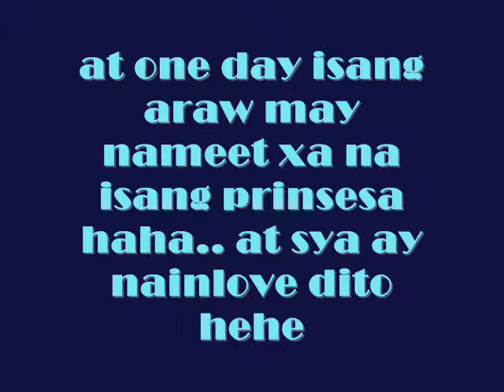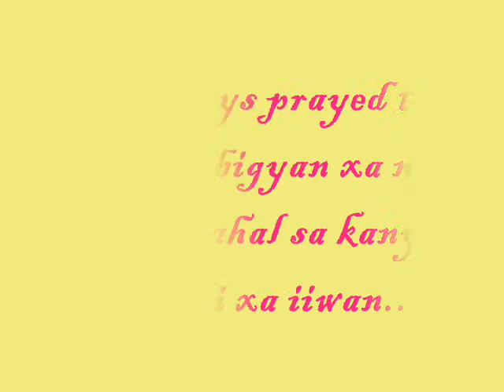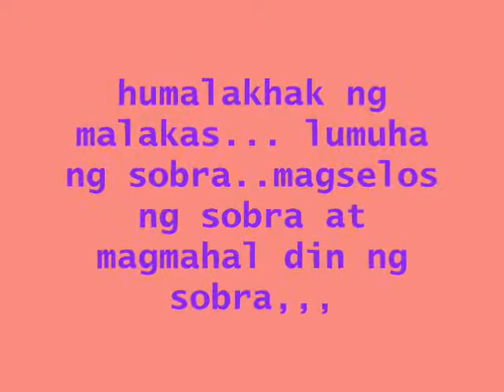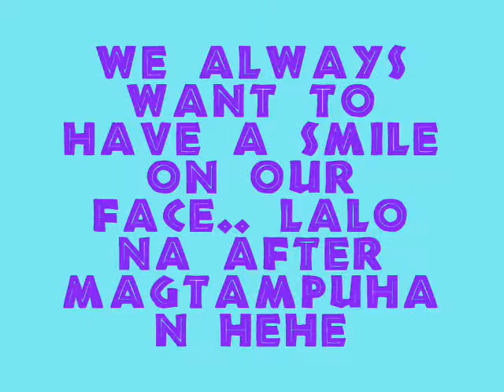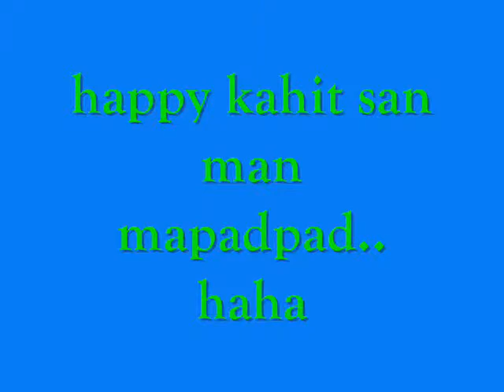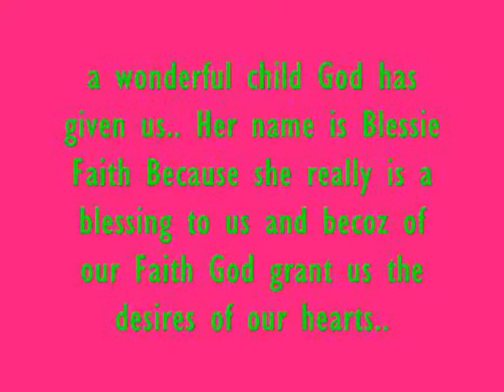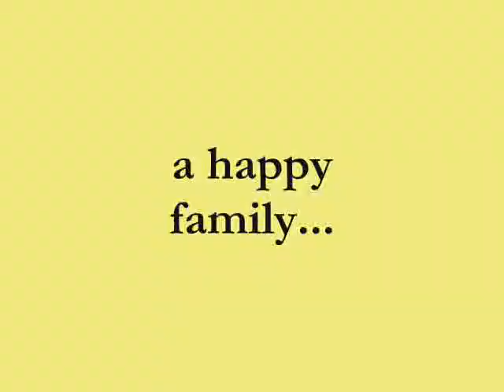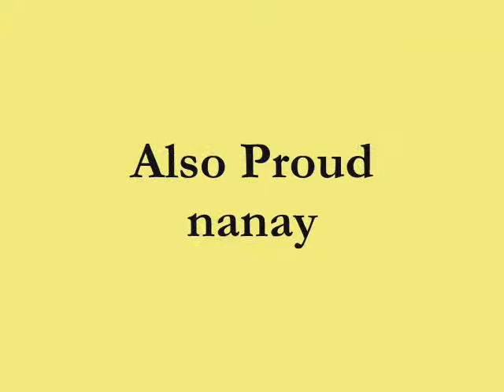lhen's valentine gift for Gary..